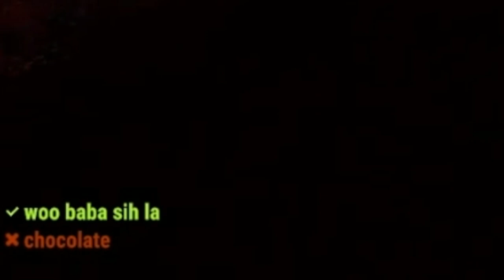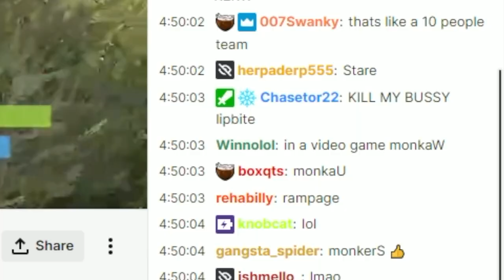we robbed a compound using a hot air balloon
in this weeks video we go up against @TheCoconutB for trainyard crate. he calls me a rat. we get offline raided. then we fly a hot air balloon into the neighbors compound and steal their scrap helicopter. then get online raided.

*Follow My Teammates:
Bachelor of Science -  @Eric S
Prism -  @Mikkel S